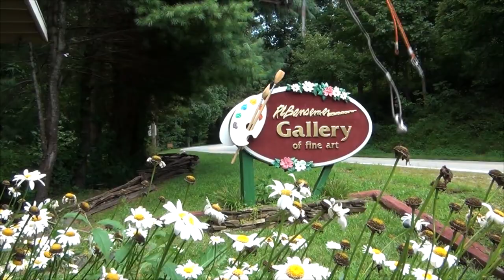Tree Removal Flat Rock NC